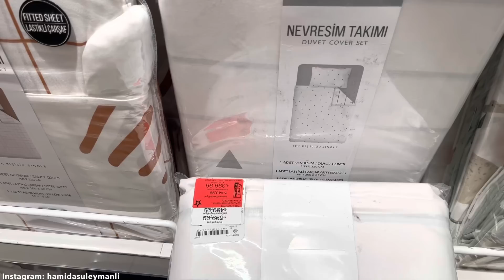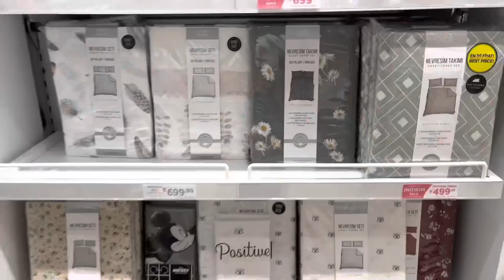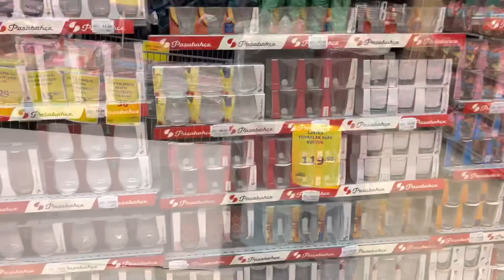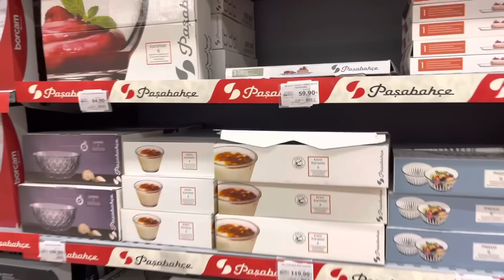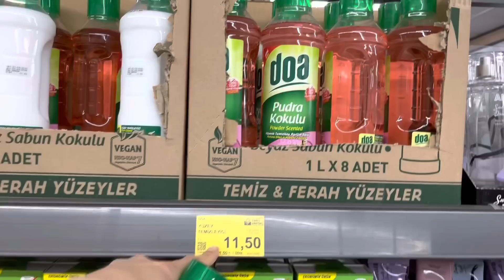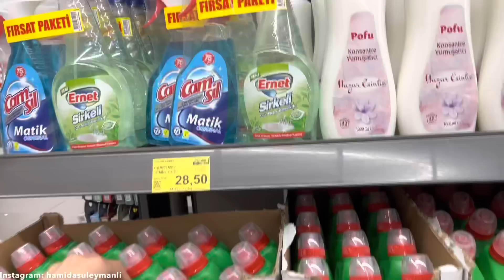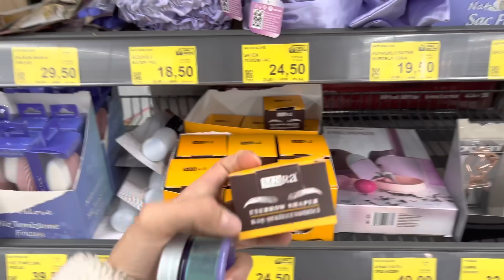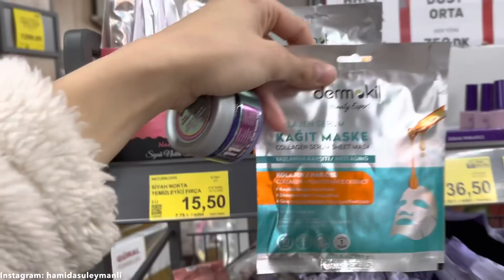ANNEMLER GELEMEYECEK 😔MARKET ALIŞVERİŞİ